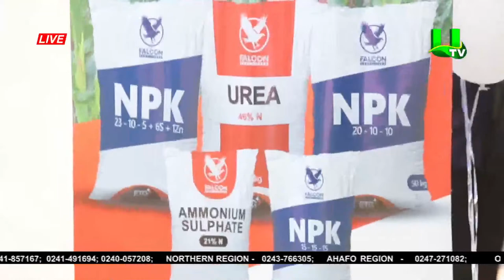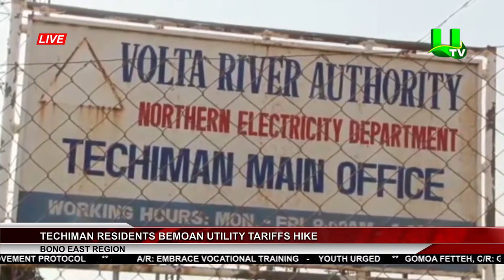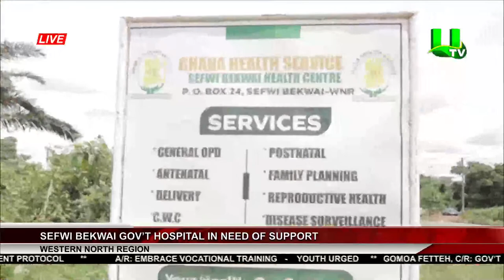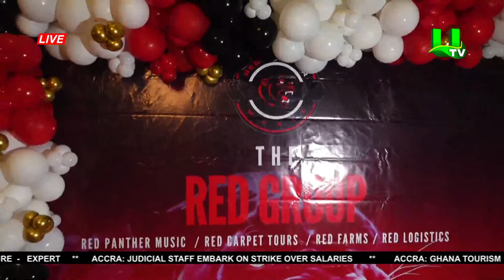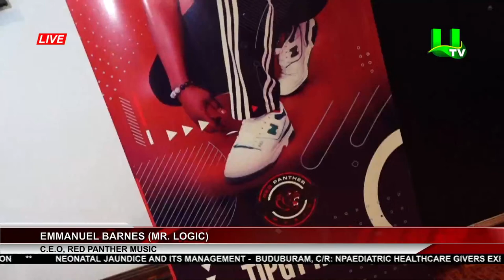MIDDAY NEWS 25/05/23